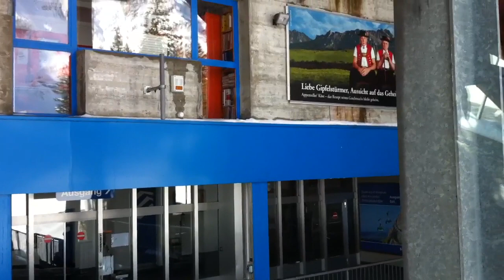Säntisbahn Talfahrt im Winter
Mit der Schwebebahn vom Ostschweizer Berg Säntis (ca. 2500 m ü. M.) zur Talstation Schwägalp an einem wunderschönen Wintertag.